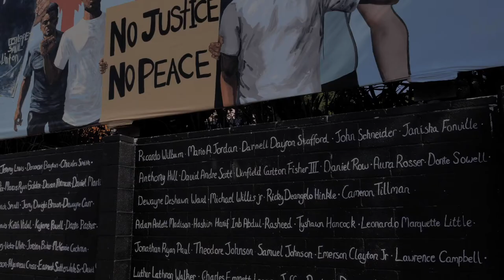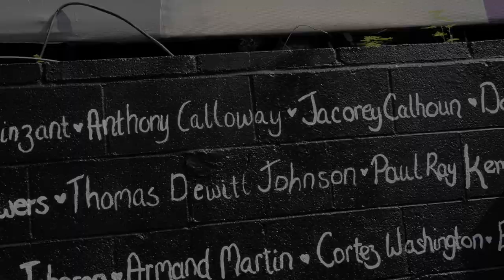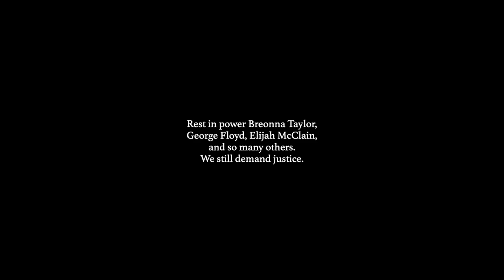Kodili - Quiet In My Head (Official Video)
Original Thought Entertainment

Directed by Katamba Kabamba and Vicky Adegbola

Shot by Katamba Kabamba

Song Produced by Ray Al